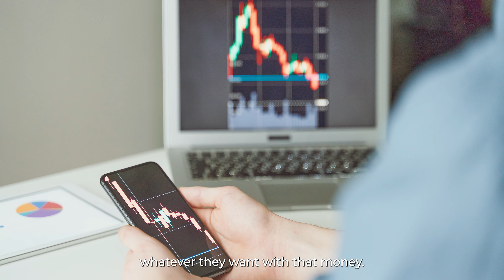What is the Employee Retention Tax Credit Refund?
The Employee Retention Credit ( also known as ERC or ERTC) is a grant of up to $26,000 per W2 Employee for employers who retained their employees during periods of hardship due to COVID-19.

The ERC is a grant and not a loan, meaning, it does not have to be paid back and can be used however you would like. A business could even distribute the money to the shareholders.

Depending on a company's eligibility for the ERC, the ERC can be claimed for wages and health expenses paid between 3/13/2020 and 12/31/2021.

If you're interested in finding out if you are eligible, take out 30-second eligibility quiz

Find out more about how we can be of help to you and your business today.

ERTC. ERTC Tax Credit. ERTC 2021. ERTC Tax Credit 2021. Employee Retention Tax Credit. Employee Retention Tax Credit. How to Claim the Employee Retention Tax Credit. IRS Payroll Tax. Stimulus Payroll Tax Credit. PPP ERTC. PPP ERTC IRS. ERTC PPP Loan Forgiveness. FAQs: Employee Retention Credit under the CARES Act. ERC. IRS ERC. ERTC Update. What is ERTC. What is ERTC Tax Credit. How Qualify ERTC. How much is ERC. How much ERTC per employee. How to Maximize Wages for Both PPP Loan Forgiveness and ERTC. How to claim ERTC. File IRS ERC 2021. ERTC Credit Update. How to file ERC. Employee Retention Tax Credit Retroactive Under New Stimulus. IRS ERTC. American Rescue Plan Act Extends Employee Retention Credit. American Rescue Plan allows for $21,000 ERC in 2021. Form 7200. How to apply for advance payroll tax credits.  Retroactive ERC. How to file Form 7200. Retroactive ERTC. How to file Form 941-X. How to calculate the ERTC. How to prepare Form 941X. How to Obtain the Employee Retention Tax Credit (ERTC). Employee Retention Tax Credit Extended to End of 2021 by American Rescue Plan Act. How to Get the Employee Retention Tax Credit. Taxpayer Certainty and Disaster Tax Relief Act of 2020 (Relief Act), enacted December 27, 2020, or the American Rescue Plan Act of 2021 (ARP Act), enacted March 11, 2021. The Relief Act amended and extended the employee retention credit (and the availability of certain advance payments of the tax credits) under section 2301 of the CARES Act for the first and second calendar quarters of 2021. The ARP Act modified and extended the employee retention credit for the third and fourth quarters of 2021. Form 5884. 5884-A. 5884-B. 5884-C. 5884-D. Form 8974. WOTC. work opportunity tax credit. R&D tax credit. Notice 2021-20. Notice 2021-49. ARP. ARPA Restaurant Revitalization Fund. RRF. Recovery Startup. Recovery Startup Business.